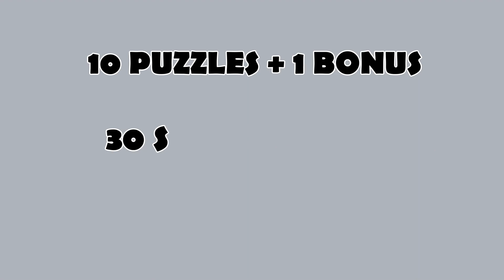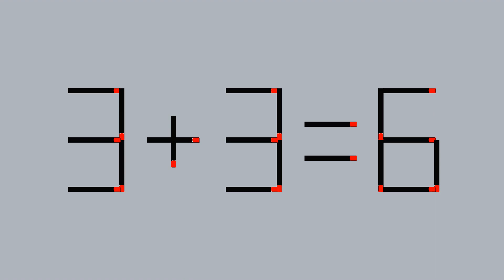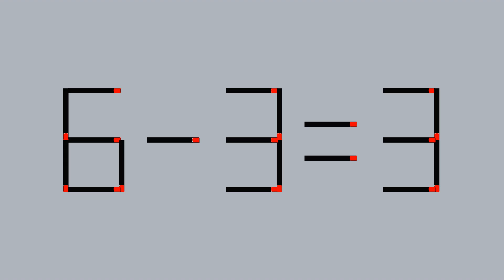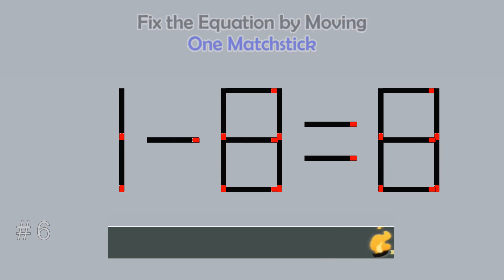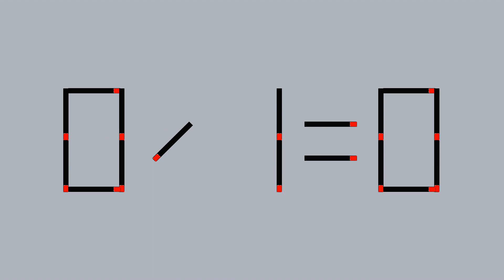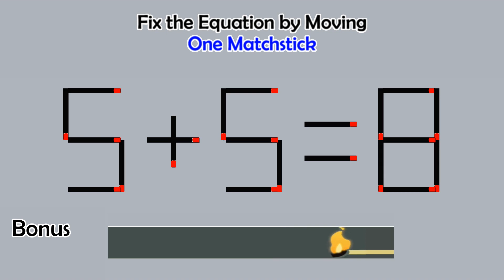Matchstick Studio #62 | Fix the math equation by moving one or two matchsticks| Can you fix it?